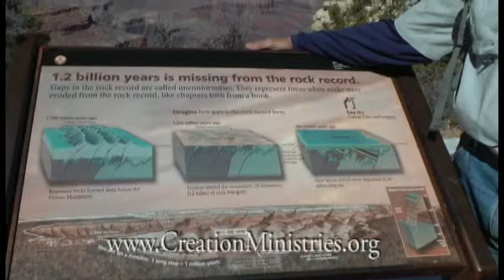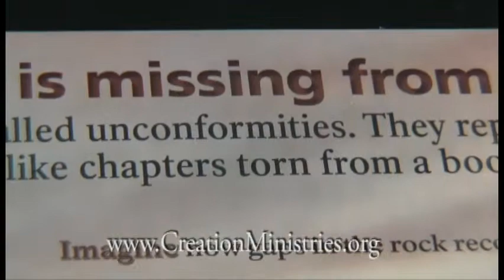Grand Canyon: Missing Layers